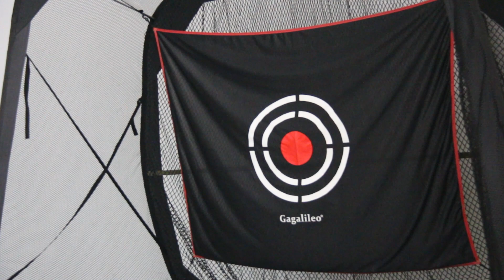Easily set up golf hitting nets, practice at home or backyard simply.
A good golf practice net is always a handy thing to have in the house or garden, when you don't have time to visit your golf course.